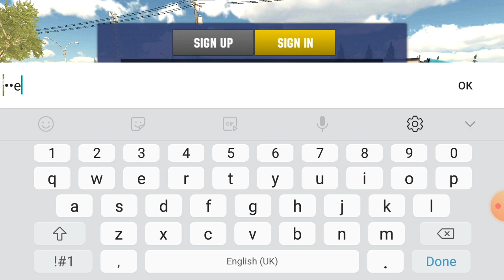car parking multiplayer free account